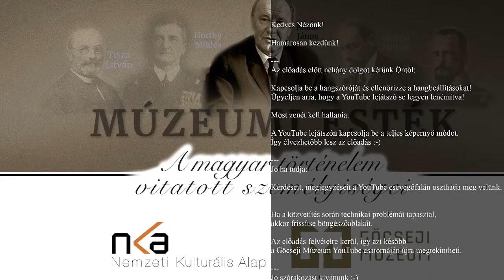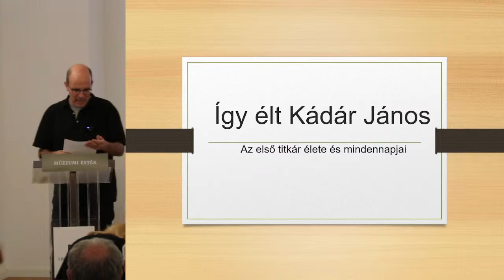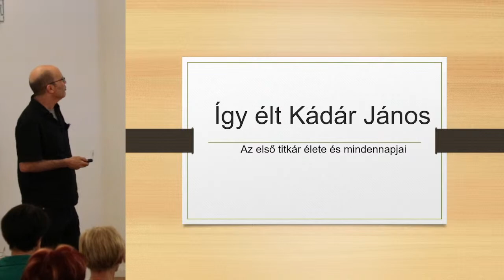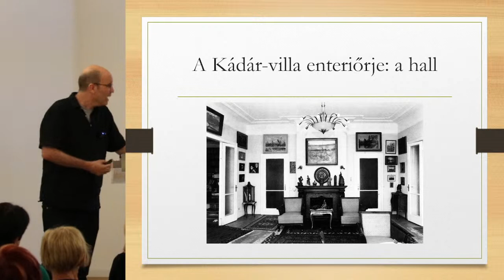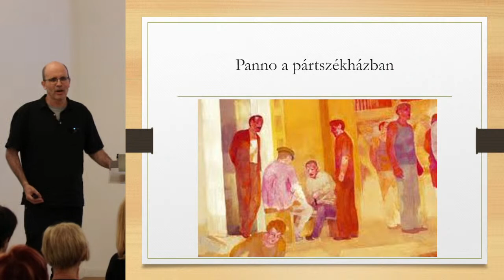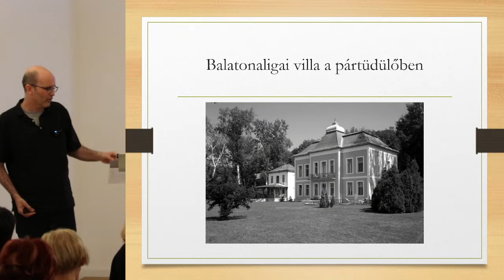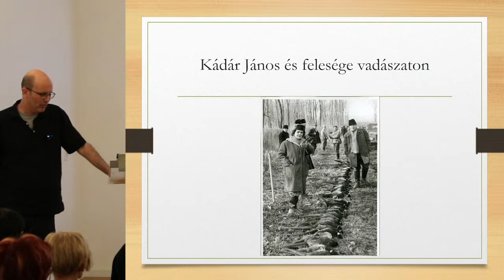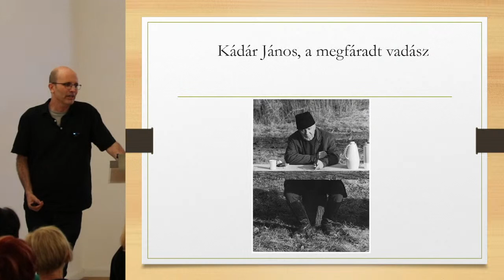"Kádár János mindennapjai" - Dr. Majtényi György előadása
Az előadás Kádár János mindennapjait mutatja be. Választ kaphatunk többek között arra a kérdésre, hogy igaz volt-e a puritán diktátor legendája? Milyen volt a Cserje utcai villa, ahol a hatalom éveiben Kádár János lakott? Valóban tartott-e tyúkokat a Rózsadombon? Volt-e saját úszómedencéje? Mi volt az első titkár kedvenc étele? Milyen képet alakított ki magáról a közvéleményben, és ez valóban tükrözte-e a hétköznapjait?

Az előadás a Nemzeti Kulturális Alap támogatásával valósul meg.